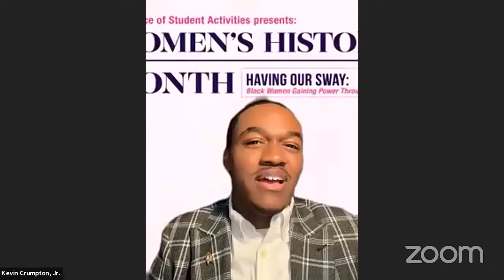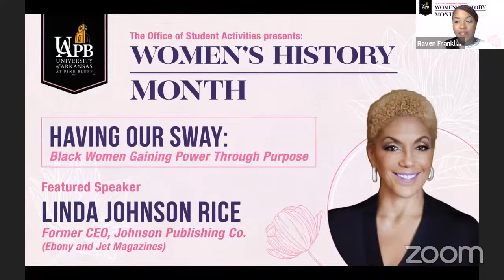Annual Women's History Month Celebration: Linda Johnson Rice